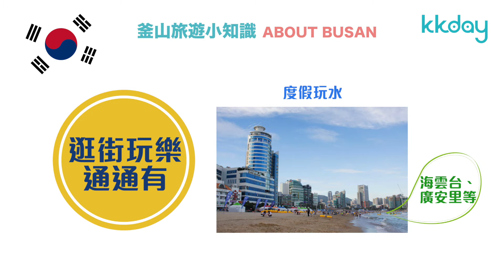KKday【韓國超級攻略】釜山旅遊小知識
釜山是韓國第二大城市，除了首爾，釜山也是旅遊好選擇！
出發前，讓KKday帶你快速了解釜山二三事！